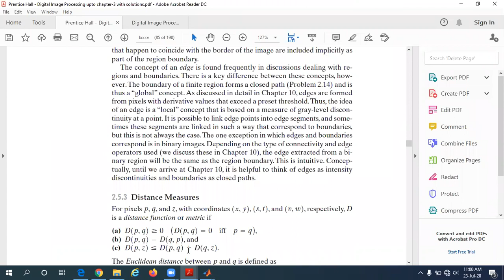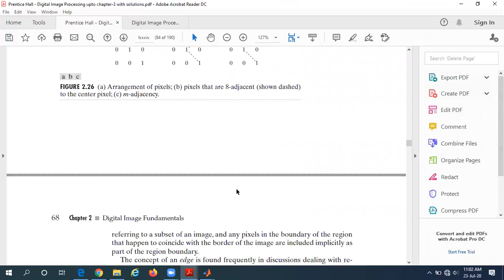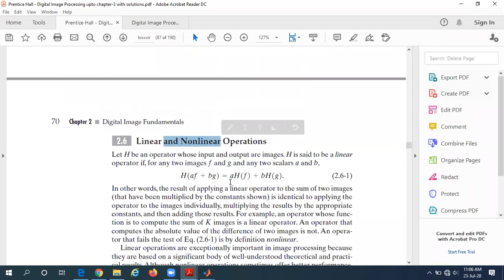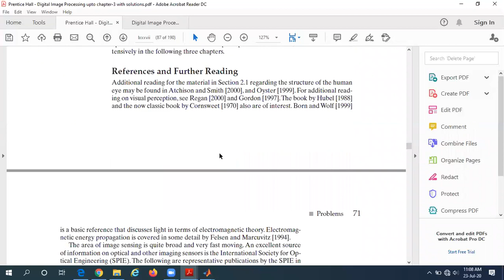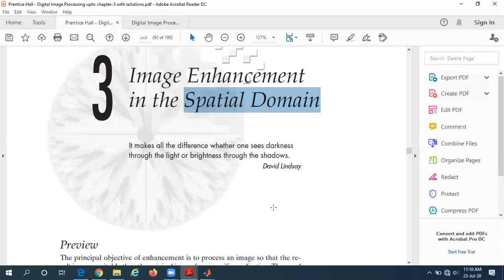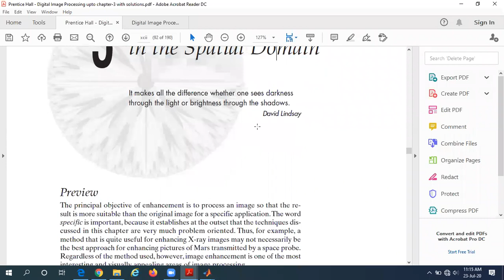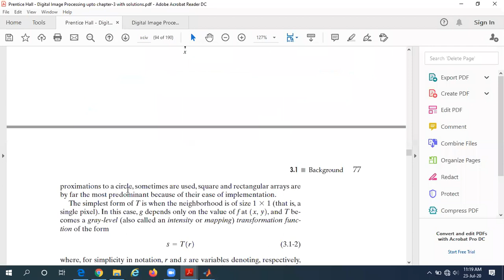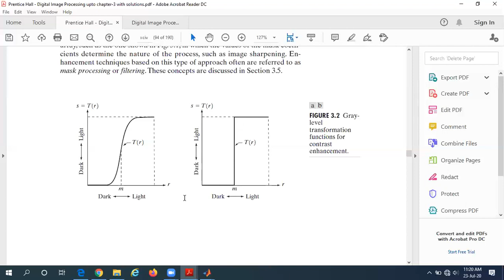Digital Image Processing lecture-3